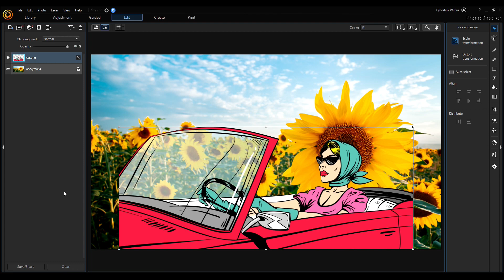Create Your Own NFT Art!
In this tutorial you'll see how you can easily create your very own NFT art with AI style transfer in PhotoDirector!

We'll show you how to achieve the incredible with PhotoDirector!